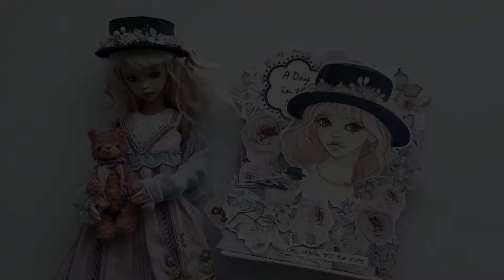Эмм в шляпе.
Показываю свою шарнирную куклу, ее наряды, подставку, паспорт.